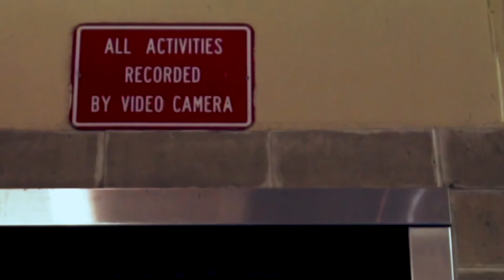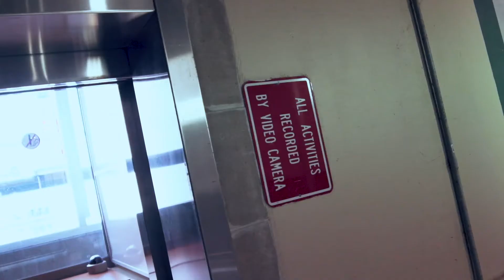Trevor Hanold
Video by Loure Group